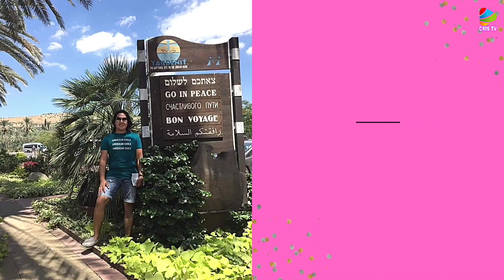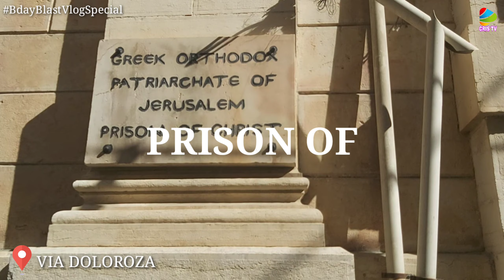P1-BIRTHDAY BLAST VLOG SPECIAL- Walking from JAFFA CENTER to VIA DOLOROZA || CRIS TV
A Birthday Blast Vlog Special-Walking from Jaffa Center to Via Doloroza. It was fun and Black Saturday Vlog together with my sister in law, Ate Michele Salcedo and my friend of mine,Ate Rubie Almacin. Well , nagday off ako para naman sa Birthday ko .Thank you nga pala sa aking mabait na reliever,kuya Allan, I hope you will enjoy watching my vlog here in holy Land. jaffa center

⚜LYKA : crisrael

⚜Video Editor Application:KINE MASTER

KEEP GOING !!!